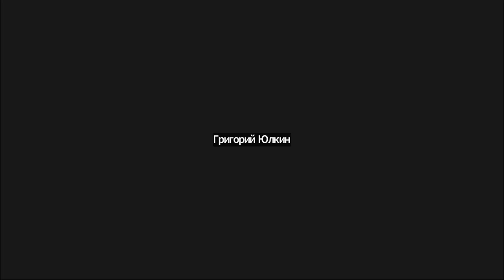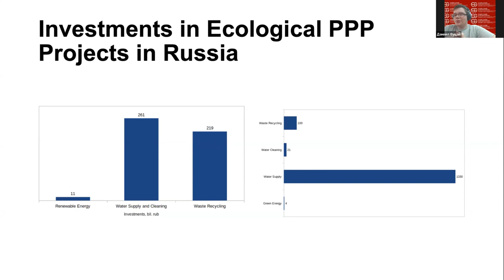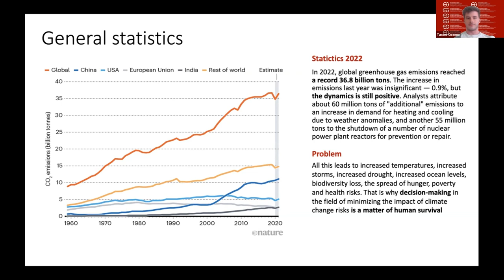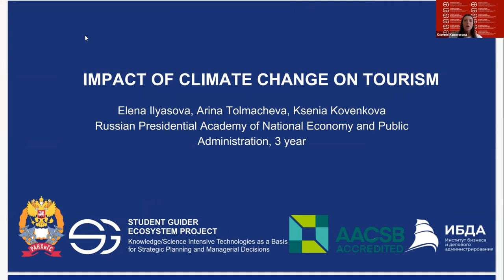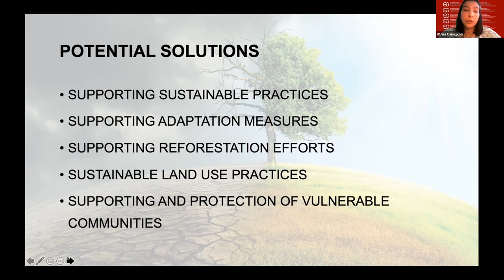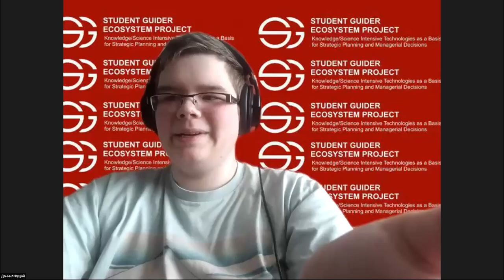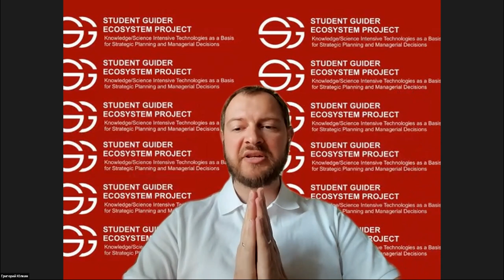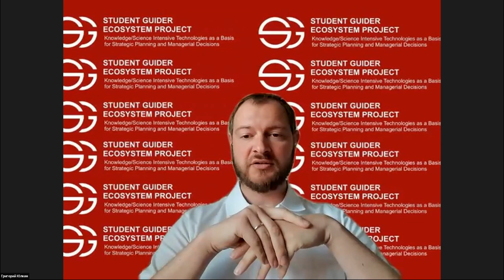CLIMATE CHANGE AS A TRIGGER AND ACCELERATOR OF SURVIVAL DECISION-MAKING I SG2023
Moderator: Mikhail Yulkin, Prof (MGIMO), General Director CarbonLab
Expert: Vladimir Sidorovich, Prof (MSU) New Energy/RenEn, Climate policy Director CarbonLab

Speakers:
Olga Tarasova
Yulia Savitskaya
Ksenia Konnova
Alina Shevchenko
Daria Pashkova
Anastasia Kirik
Tikhon Kozlov
Elena Ilyasova
Arina Tolmacheva
Ksenia Kovenkova
Daniil Futsay